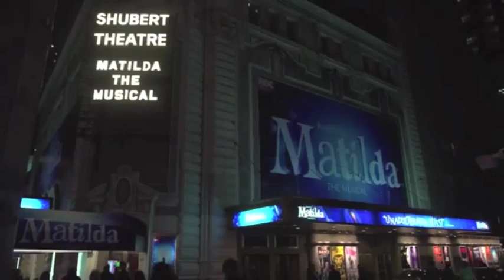In Their Own Words: A look back on Lauren Ward's accomplishments as Miss Honey in Matilda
Lauren Ward will be taking her final bow as Miss Honey in Matilda on September 1. While fans of the Olivier and Tony Award winning musical hate to see Lauren, who originated the role as Miss Honey in the Stratford Upon Avon production, leave the show, here is a glance back on her breathtaking performance on Broadway.